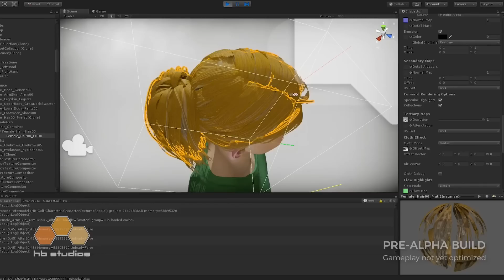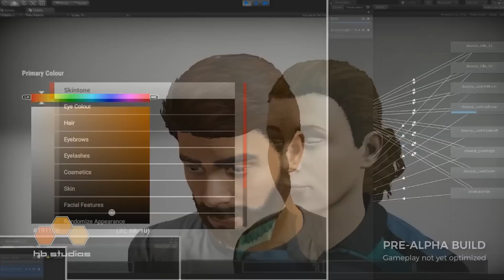The Golf Club 2019 Revealed - COMING THIS YEAR | Gameplay & Analysis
A new entry in The Golf Club series later this year, Who's hyped!